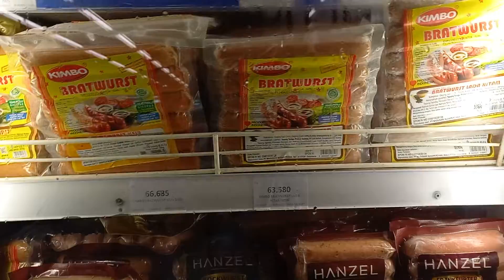Viral Pasar Tanpa tawar menawar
Sakha Belanja dulu kebutuhan Dapur

yukk ikutin kita belanja disupermarket